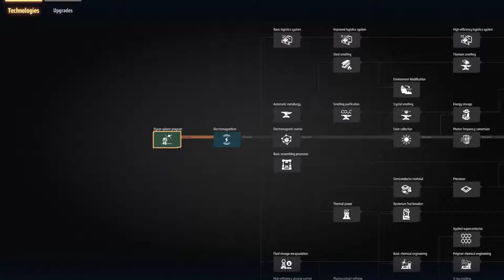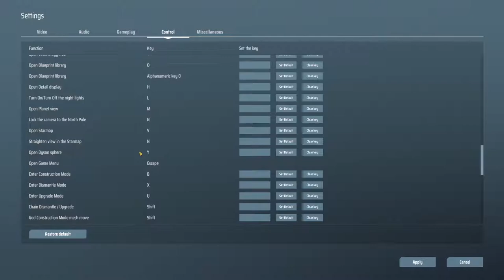I Colonized Their Planet for Profit.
Just bought a new game and thought it'd be a great chance to destroy the local ecoystem in the name of progress.

Edited by Jaxon Lee.

(0:00) Intro
(0:46) Progress